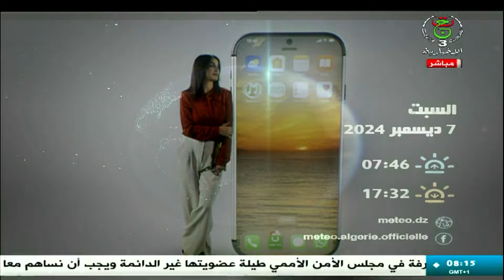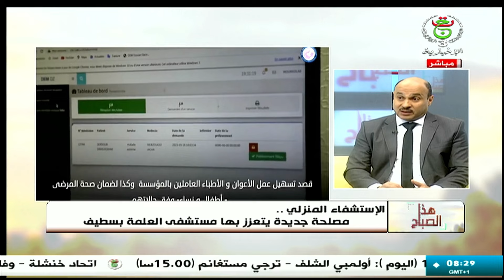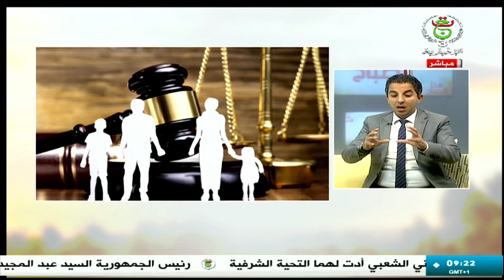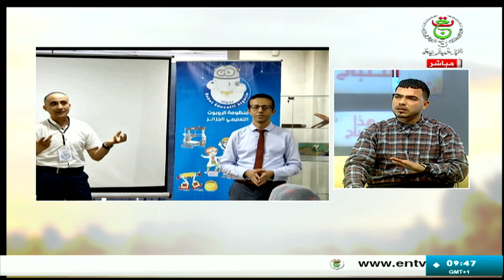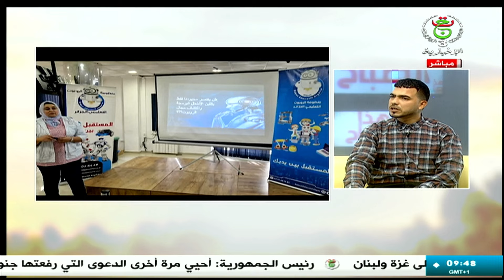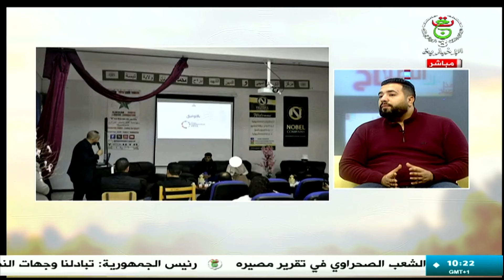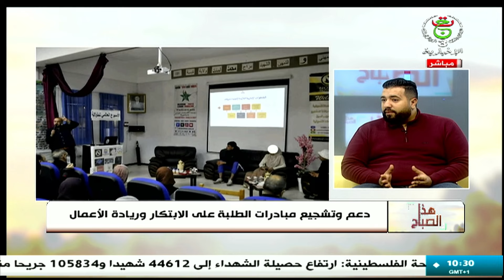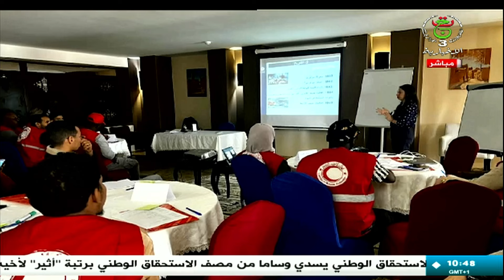هذا الصباح - السبت 07 ديسمبر 2024